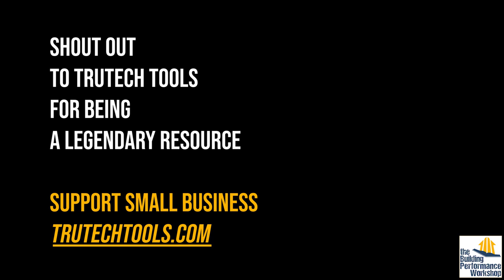Favorite Tools and Malco Ductwork Toolkit Unboxing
Just got an awesome array of Malco sheet metal duct tools and wanted to share my excitement with you. Also, my everyday carry kit during our build.